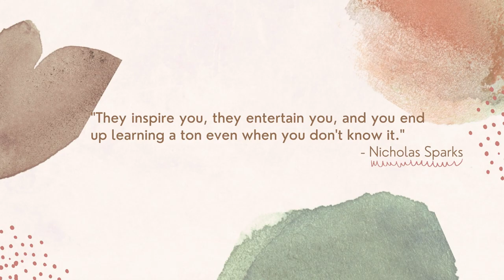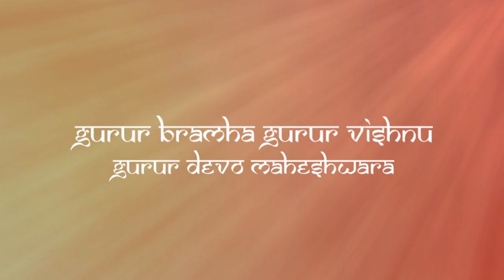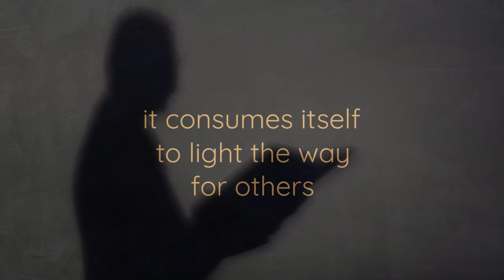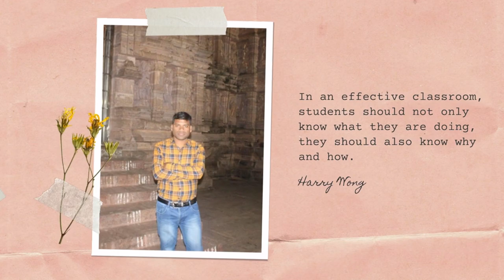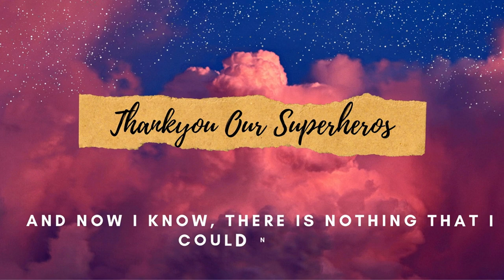Teachers Day (Innovatory Electrical society) - Government College of Engineering, Keonjhar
Teachers' Day is celebrated every year on the 5th of September, which also marks the birth anniversary of Dr. Sarvepalli Radhakrishnan, who was an Indian philosopher and the second President of India. To celebrate this occasion, students perform songs and plays, acknowledging the contribution of their teachers. Students also show their affection to their favorite teachers in the form of cards, speeches.

Innovatory Electrical society of Government college of engineering keonjhar feels proud and respects all the teachers who help us being a better person. So, This teacher's day let's remember and show our gratitude to our real superheroes.